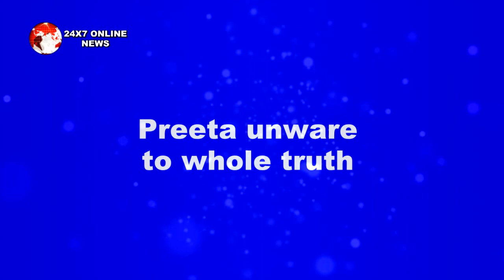Kundali bhagya || Prithvi के इरादो से ऐसे Karan बचाएगा Preeta को ,बदलेगी शो की कहानी